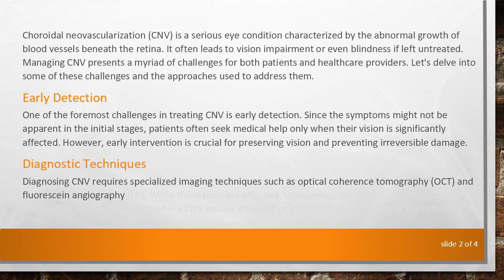Understanding the Challenges of Treating Choroidal Neovascularization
Choroidal neovascularization poses unique challenges in eye care. This blog explores the complexities involved in treating this condition and highlights the various approaches used by medical professionals.
Choroidal neovascularization (CNV) is a serious eye condition characterized by the abnormal growth of blood vessels beneath the retina. It often leads to vision impairment or even blindness if left untreated. Managing CNV presents a myriad of challenges for both patients and healthcare providers. Let's delve into some of these challenges and the approaches used to address them.

Early Detection
One of the foremost challenges in treating CNV is early detection. Since the symptoms might not be apparent in the initial stages, patients often seek medical help only when their vision is significantly affected. However, early intervention is crucial for preserving vision and preventing irreversible damage.

Diagnostic Techniques
Diagnosing CNV requires specialized imaging techniques such as optical coherence tomography (OCT) and fluorescein angiography (FA). While these tools are effective, interpreting the results accurately can be challenging, especially in cases where CNV lesions are small or located in the periphery of the retina.

Treatment Modalities
Several treatment options are available for CNV, including anti-vascular endothelial growth factor (anti-VEGF) injections, photodynamic therapy (PDT), and laser therapy. However, determining the most appropriate treatment approach for each patient depends on various factors such as the location and extent of the CNV lesion, as well as the patient's overall health and preferences.

Compliance and Follow-up
Managing CNV often involves frequent injections or treatments, which can be burdensome for patients. Ensuring compliance with treatment regimens and scheduling regular follow-up appointments is essential for optimizing outcomes. However, factors such as financial constraints, transportation issues, and fear of medical procedures can pose barriers to adherence.

Long-term Management
CNV is a chronic condition that may require ongoing management to prevent recurrence or progression. Long-term monitoring of patients is crucial to detect any signs of disease activity or complications and adjust the treatment plan accordingly. Additionally, addressing comorbidities such as age-related macular degeneration (AMD) or myopia, which are common risk factors for CNV, is essential for comprehensive care.

Conclusion
Treating choroidal neovascularization requires a multidisciplinary approach involving ophthalmologists, optometrists, and other healthcare professionals. By addressing the challenges associated with early detection, accurate diagnosis, treatment selection, patient compliance, and long-term management, it is possible to improve outcomes and preserve vision for patients affected by this debilitating condition.